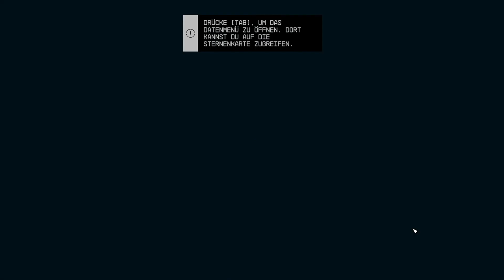Biowaffen-Forschungsanlage | ⭐STARFIELD ⭐ | #002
Herzlich Willkommen zu Starfield - mit Eurem SPIELHAUS!
Ein Let´s Play STARFIELD Deutsch.
Wir spielen ein gemütliches Überlebens Abenteuer, auf Normal im Singleplayer!

✅Kommentieren
✅Bewerten

Wünsche viel Spaß dabei!